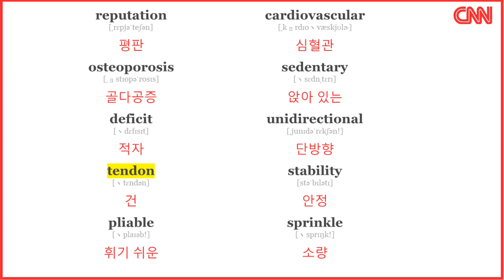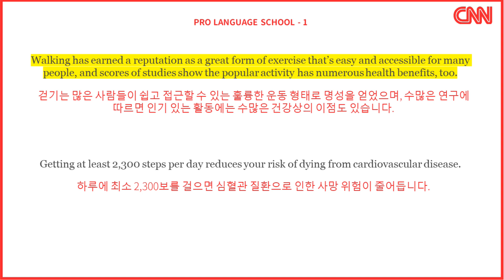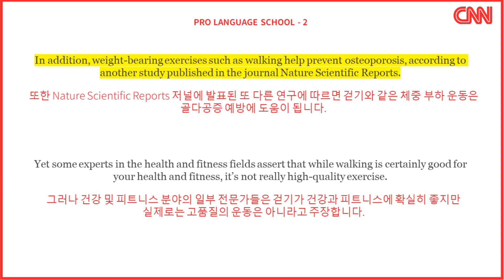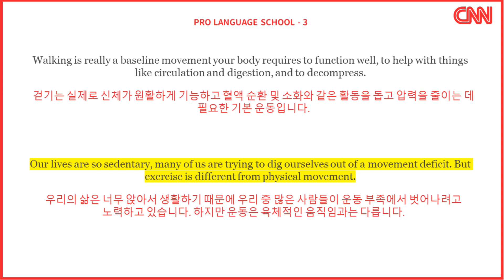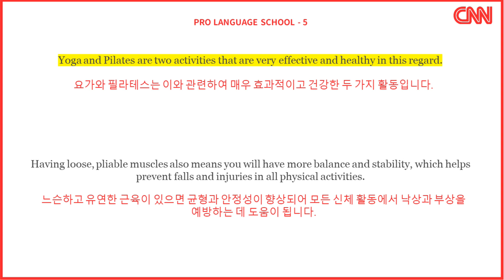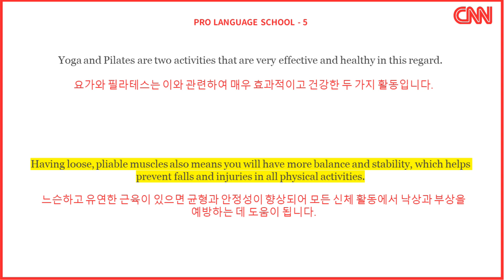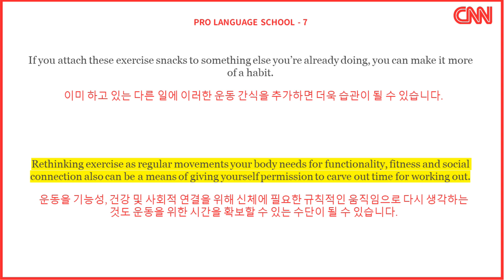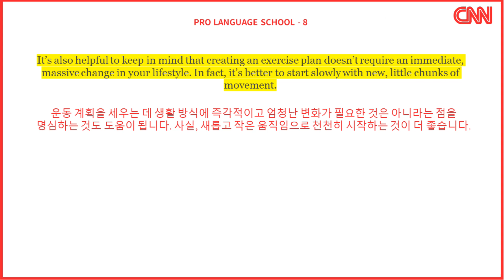CNN 영어 학습 - 당신의 몸은 매주 이 세 가지 형태의 운동이 필요합니다.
Your body needs these three forms of movement every week

매월 CNN 유선 TV의 영어 기사 해설을 제공합니다. 선별된 내용을 통해 영어 청취, 발음 및 어휘 능력을 향상시킬 수 있습니다. 뉴스, 문화 및 실용 영어를 아우르며 모든 수준의 학습자에게 적합합니다. 지금 바로 시청하여 영어 학습 경험을 높이세요!

1.중요한 10개 어휘 해설
2.문장을 3번 다른 속도로 읽기